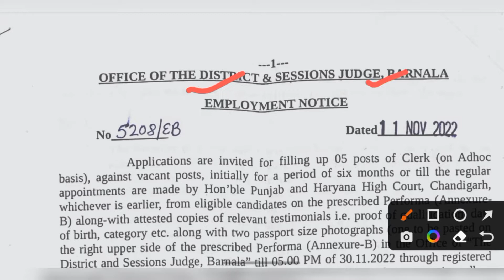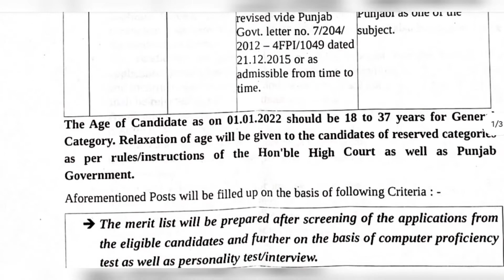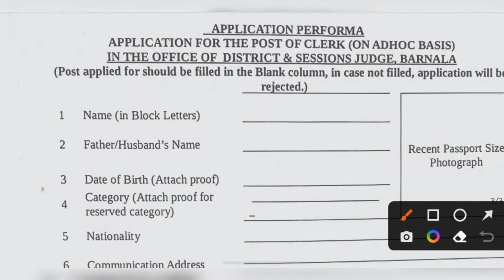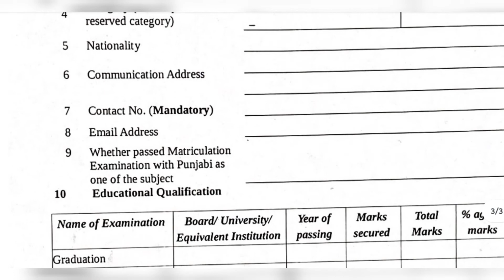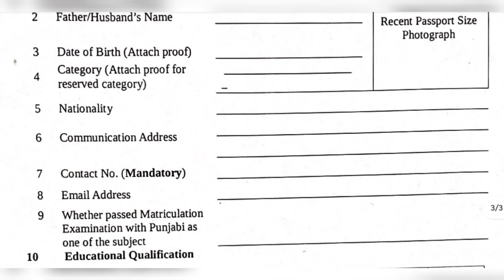Barnala Court Clerk Vacancy 2022, Barnala Court Clerk Recruitment 2022, How to Fill Application Form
Important Tags